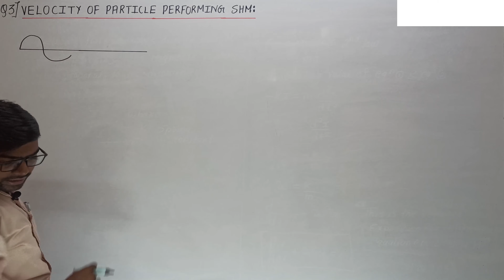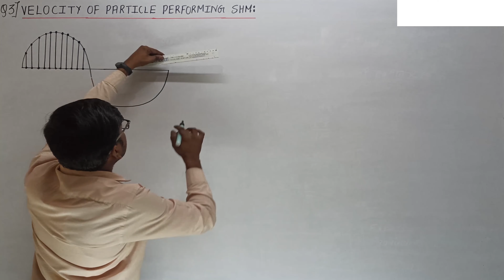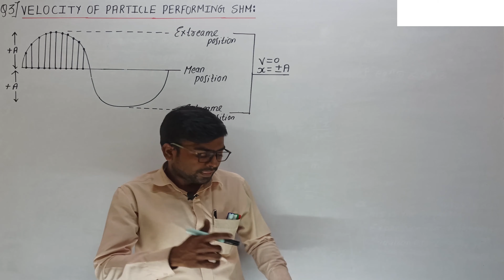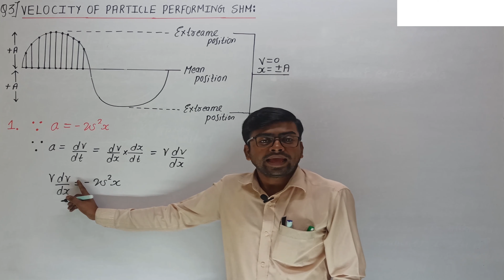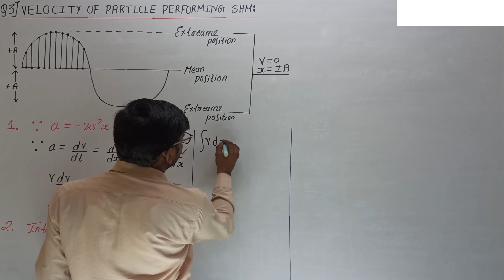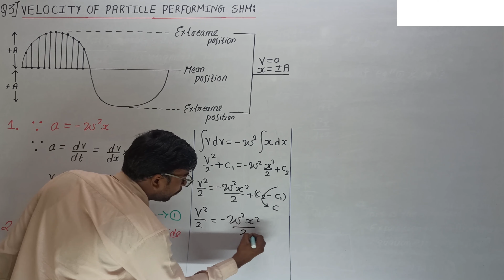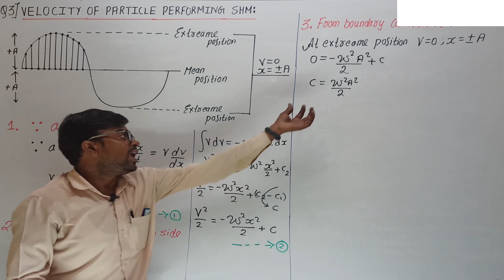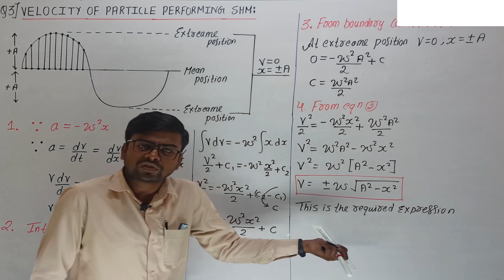Oscillation Lec 3